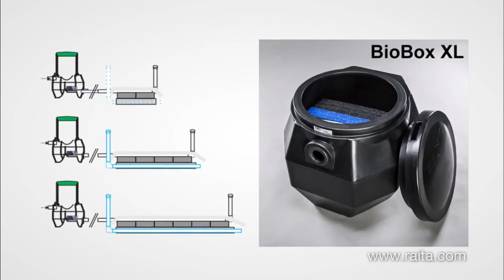RAITA BioBox puhdistamot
Raita BioBox -prosessissa hyödynnetään luonnollista bio-puhdistusta; orgaaniset aineet  ja ravinteet hajoavat biologisesti mikrobin avustuksella (biofilmi).
Raita BioBox harmavesisuodattimet on kehitetty Suomessa.Olemme kehittäneet ja valmistaneet harmaanveden puhdistuslaitteita 1970-luvulta lähtien. Raita BioBox suodat-tamia on toiminnassa kymmmeniä tuhansia Suomessa, Ruotsissa ja muualla Euroopassa.
RAITA BioBox on BAT-luokkaa (paras käytettävissä olevaa tekniikkaa). BioBoxin hankinta - ja käyttökustannukset ovat alhaiset verrattuna saatavaan hyötyyn (tekokkaaseen puhdistukseen).